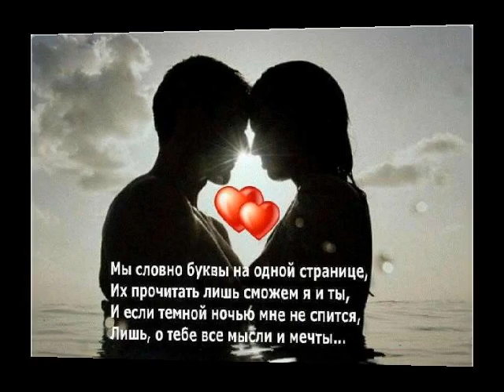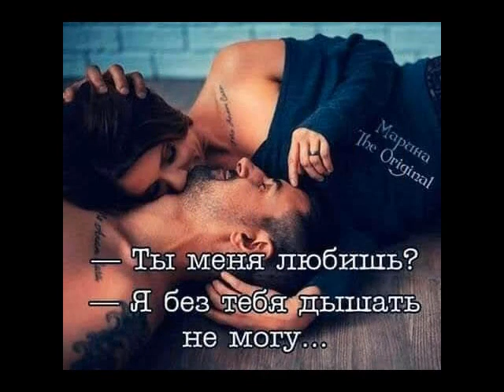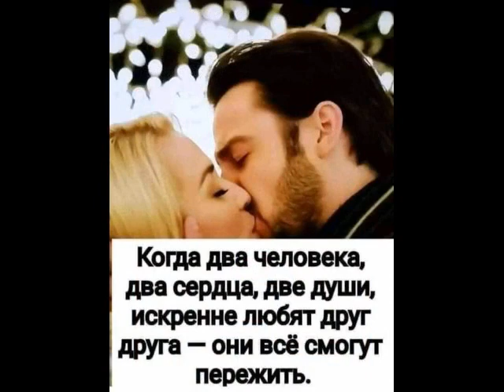Сладкий-сладкий поцелуй от ТАТЬЯНОЧКИ.)